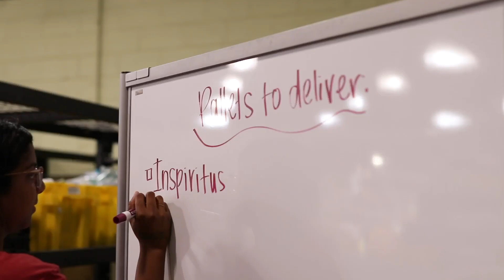Bailey's Giveback Giveaway 2022 Winner Community Resource Center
Every year, Bailey selects a deserving nonprofit to receive a FREE electric pallet jack and all those who enter a special discount. We understand the challenges nonprofits face, and we want to help them overcome them with the right tools. Visit our Nonprofit Giving page on our website to learn more!